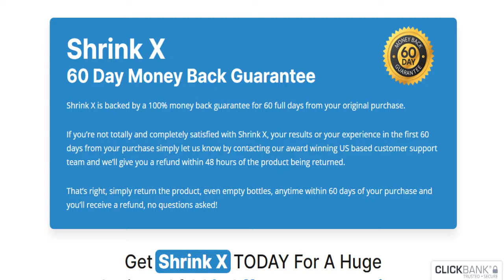⚠️ Shrink X Review - LEGIT OR ANOTHER SCAM? [WATCH BEFORE BUYING] ⚠️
In case you are considering does Shrink X work? the reaction is yes.

Shrink X has changed the presences of thousands of people and can change yours also.

Shrink X is a tasty once each day apple prepared tacky required every day to without any problem
consume off gigantic and sickening muscle to fat proportion from your hips, thighs, legs, arms, face and most
basically your stomach.

Consistently and clinically exhibited to be more amazing than any action, diet, or other weight
mishap supplement on the planet!

These chewy confections attack the real wrongdoer behind the bulkiness crisis and tackle the 12 hazardous POPs
besides, engineered substances swimming around in our bodies now.

This recipe is the ONLY shown condition on the planet to truly take out and discard these
poisonous manufactured substances and that is the explanation each person who has endeavored it has seen veritable and getting through results!

So without a doubt, you can accept this thing, Each case is created here in the USA in a FDA
embraced and GMP-ensured office under perfect, careful and accurate standards. Shrink X
cases are typical and pure. You can be ensured that they contain no energizers or hazardous
harms.

I really want to prompt you that Shrink X Original, should be found on the power site that I left in
the portrayal of this video. Shrink X contains areas of strength for 7, ordinary fat melting trimmings, so
you can see the value throughout everyday life, and totally change your prosperity, but your connections, your

fulfillment, and your lives. In addition, with each solicitation set today, through this Link, you get
awesome cutoff points.